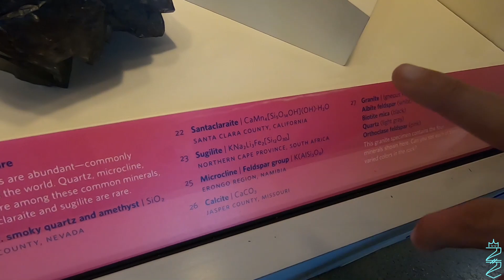Beaver CHUCKZ!!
Quick trip to the science museum in SF! lol